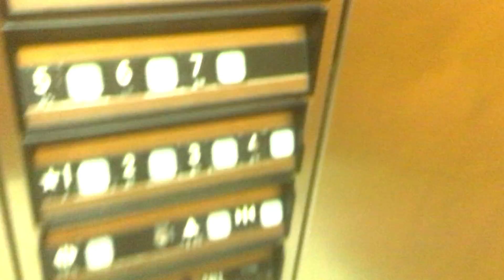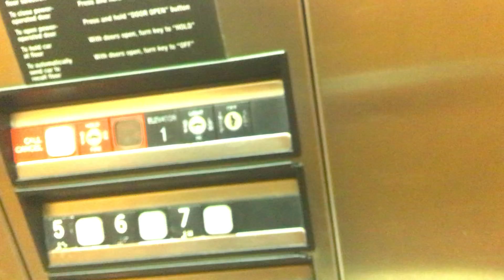Thyssenkrupp impulse elevator at spring hill hotel Miami FL